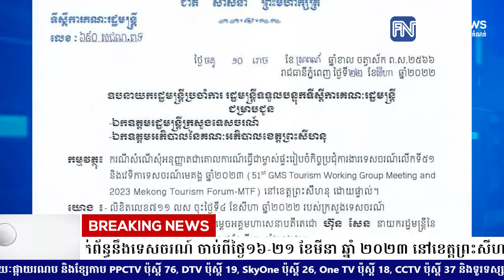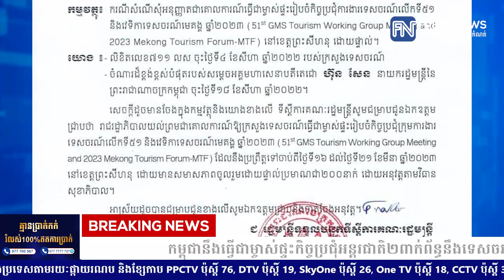កម្ពុជានឹងធ្វើជាម្ចាស់ផ្ទះកិច្ចប្រជុំអន្តរជាតិ២ពាក់ព័ន្ធនឹងទេសចរណ៍ ចាប់ពីថ្ងៃ១៦-២១ ខែមីនា ឆ្នាំ២០២៣.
កម្ពុជានឹងធ្វើជាម្ចាស់ផ្ទះកិច្ចប្រជុំអន្តរជាតិ២ពាក់ព័ន្ធនឹងទេសចរណ៍ ចាប់ពីថ្ងៃ១៦-២១ ខែមីនា ឆ្នាំ ២០២៣ នៅខេត្តព្រះសីហនុ

* រាយការណ៍ដោយកញ្ញា យឹម ចាន់ស្រីវីន និងកញ្ញា  ថាន  រស្មី